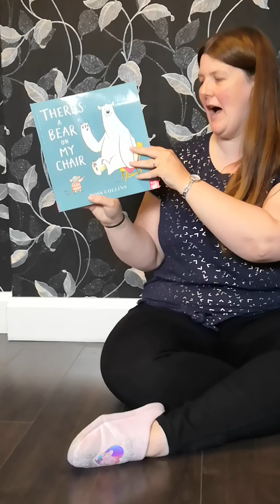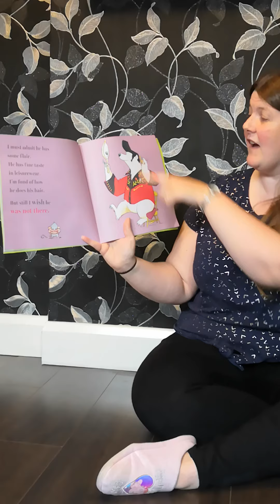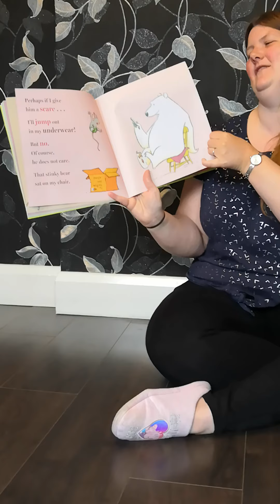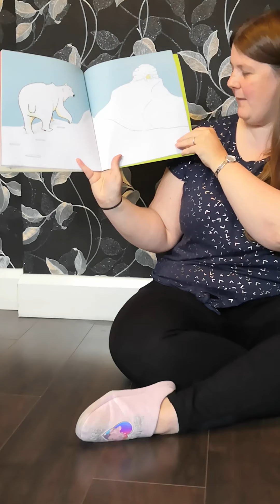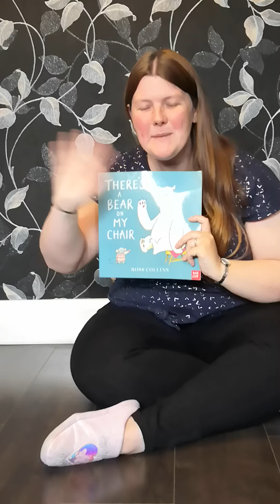There's a bear on my chair